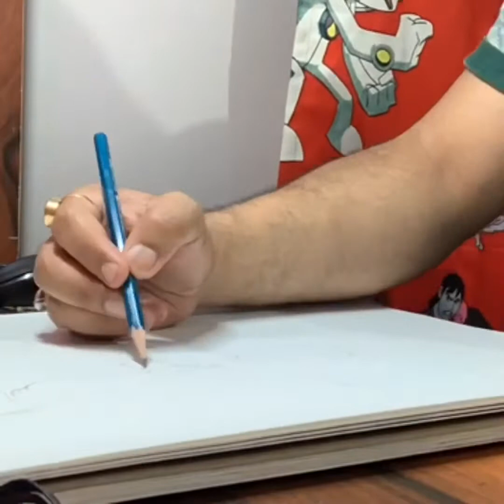Ursula Corbero sketch by me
The lead actress from money heist. Trending web series on Netflix.